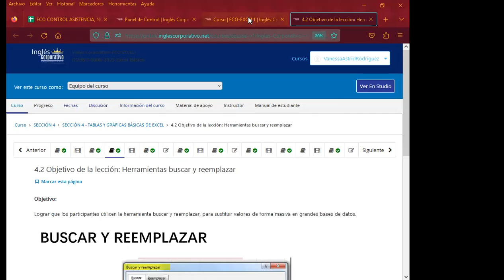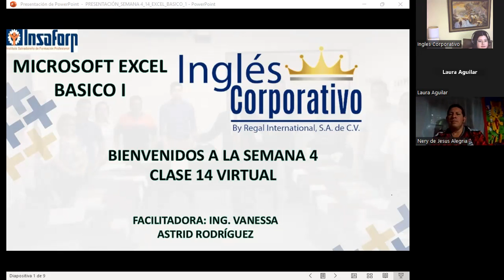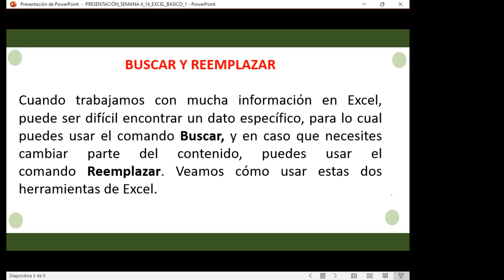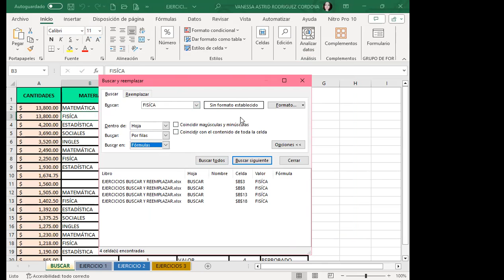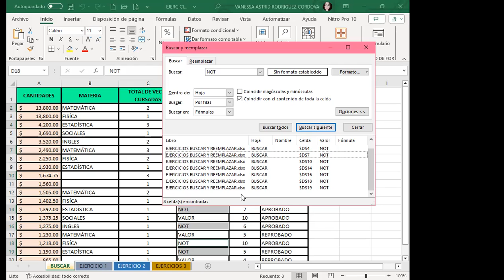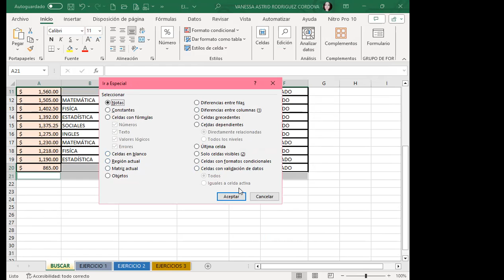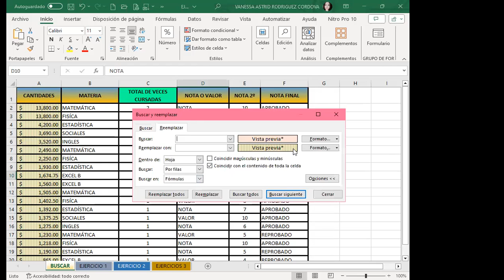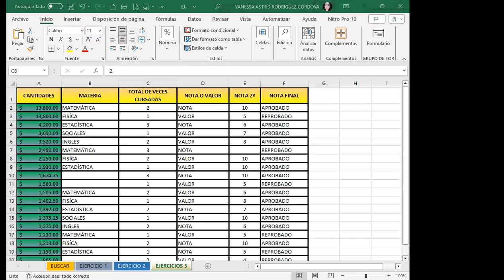Sesión17-12-09-23-IC29811-0008-2023-Rodríguez-Herramientas buscar y reemplazar